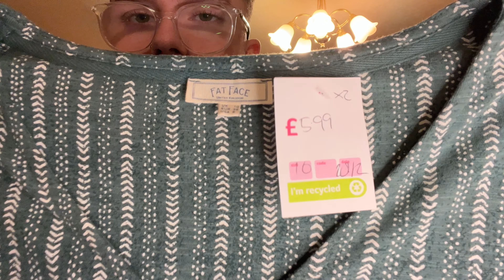What did I get for £180? | Age UK Haul | Part Time Reseller | Jack Parish